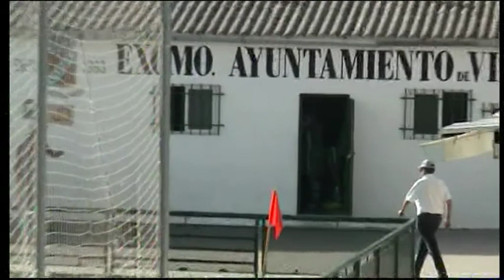TEMP 2014 15 J4 VILLAREJO FUENTIDUEÑA